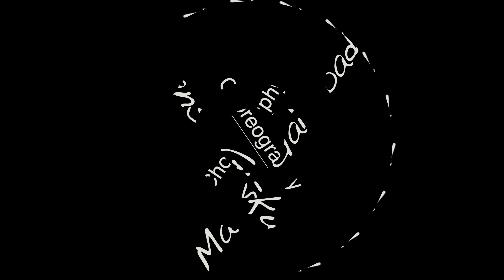The Jawani Song || Dance Choreography || Summer Camp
In the month of May, Hound Production conducted a summer camp in which one of our instructor Miss Mansi Gaikwad trained some children within the time span of a month.